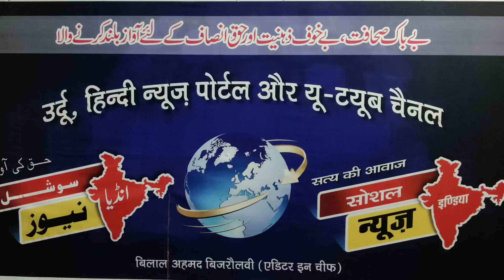دیش دنیا کی اہم خبریں۔important news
देश दुनिया के प्रमुख समाचार।
7 जनवरी 2022